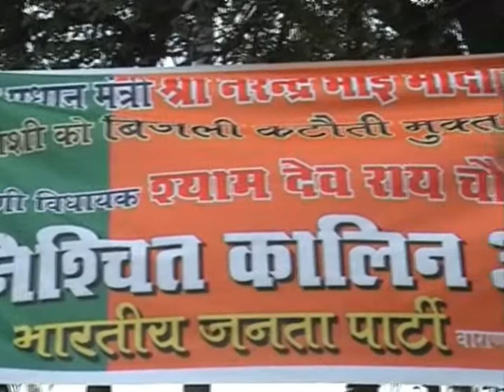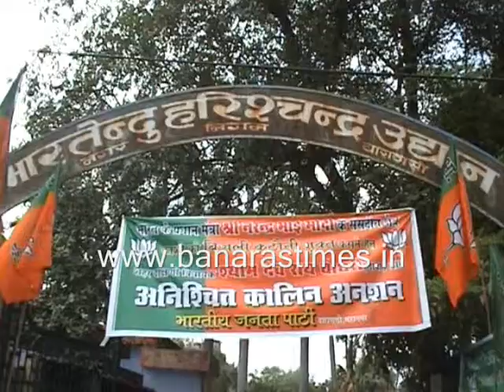news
Banarastimes

Newsbasket

Cmgtimes